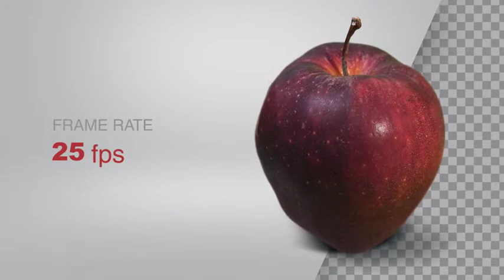Red Apple Rotate Transparent Animation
Footage Specifications:
• FULL HD 1920×1080 @25fps
• Rendered in Quicktime PNG Alpha (Transparent Background)
• Duration 00:41 (LOOP)

Thank you for supporting the author by downloading this animation from Videohive link above.

◣▼ Lava Motion